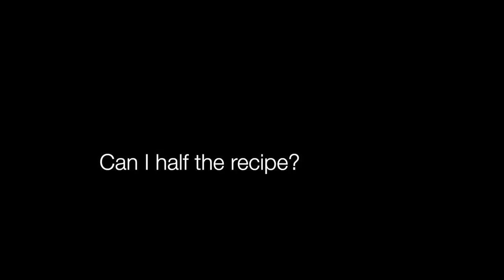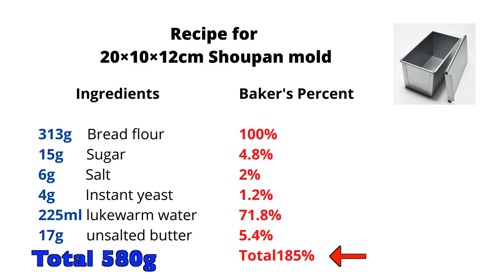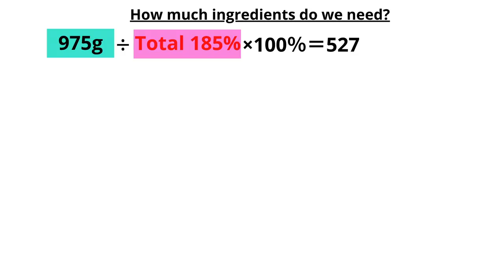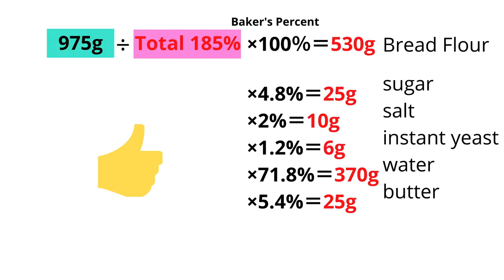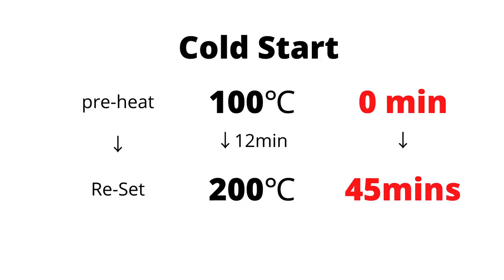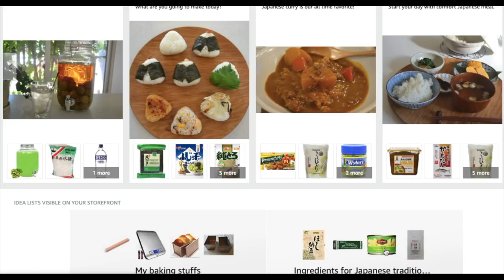HOW TO CALCULATE BREAD DOUGH TO FIT YOUR PAN (EP186)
Today I want to share with you, how to calculate bread dough to fit your tin.

I am so glad that many of you tried making Shokupan during this period.

I have seen beautiful bread that tagged me on Instagram.

On the other hand, I have received so many questions, asking, "How much dough do I need for my pan?" or "Can I half the recipe because my pan is small?"

Here is the answer video for you!

Calculating the dough is critical when you bake Shokupan with the lid.

If you do wrong, the bread comes out like this.

I needed a little bit of math, but I tried to make it as simple as I could.

SHOKUPAN / Japanese Milk Bread / Bread Baking 101　（Udemy course)

Shokupan mold on Amazon store: